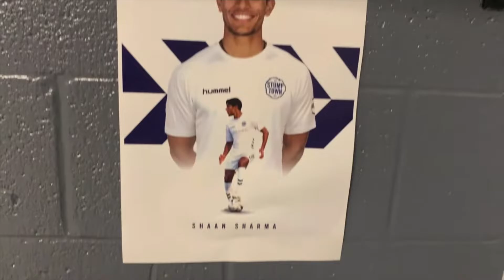Off-Day Partner Training Session | First Touch, Turning and Passing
In this video I show a training session focused on first touch, turning and passing. I was joined by my teammate Jared Odenbeck for this session.

Peace!